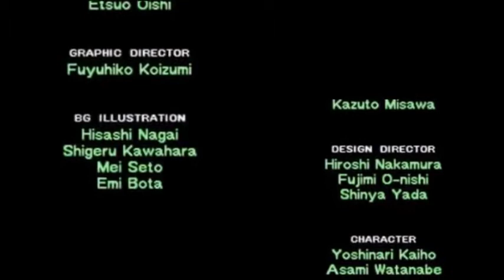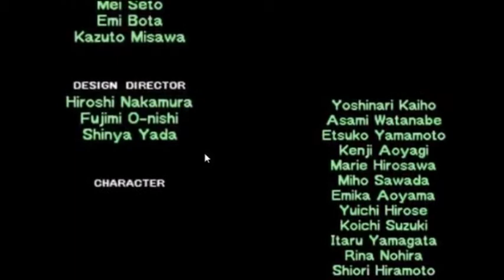【実況】ポケモン不思議のダンジョン 空の探検隊 part28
毎日投稿していきます！！